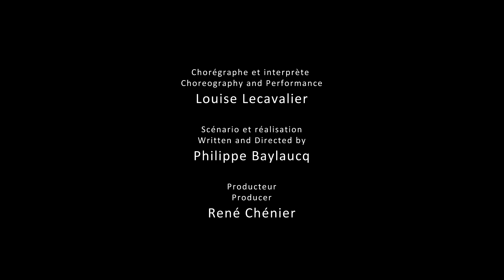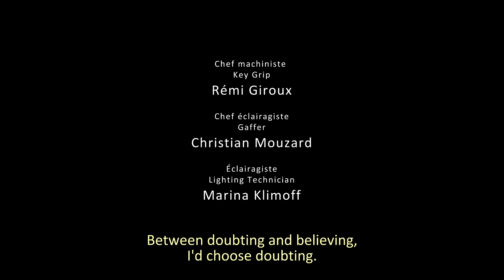Louise Lecavalier: Body Speech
This short film profiles contemporary dancer Louise Lecavalier as she performs in her studio. With searching steps, she crosses a space defined by her past. Her movements are framed by the aura of her acclaimed performances, each one a testament to a facet of her immense talent. The language of her body expresses the journey of a fiercely independent artist who is always moving forward and who has remained in perpetual motion for 30 years.

This film was produced by the NFB in co-operation with the National Arts Centre and the Governor General's Performing Arts Awards Foundation on the occasion of the 2014 Governor General's Performing Arts Awards.